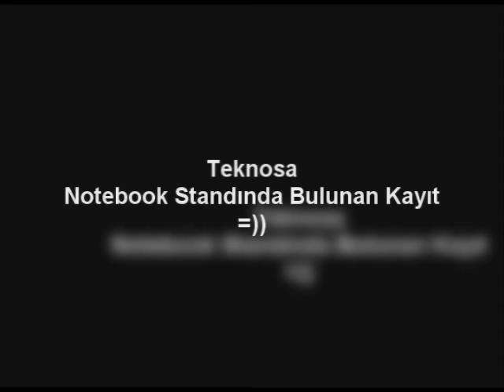Mağazadaki Notebook'ta Bulduğum Esrarengiz Video | Fun - 1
Tamamen tesadüfen Trabzon'da bir mağazadaki notebook'ta bulunan videonun bellek yardımıyla alınıp kesilip düzenlenmesi sonucu oluşan videodur.

*Kişilerin yüzleri belli olmayan sahneler koyulmaya çalışılmıştır.